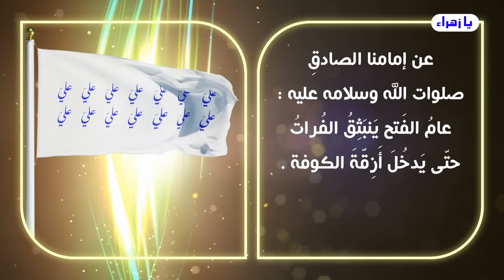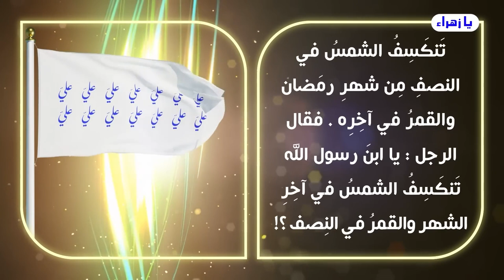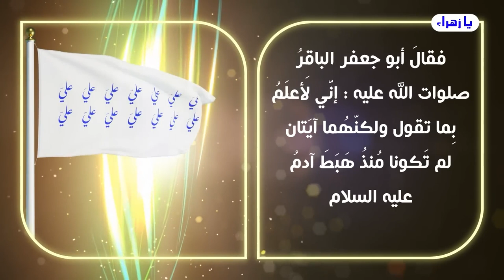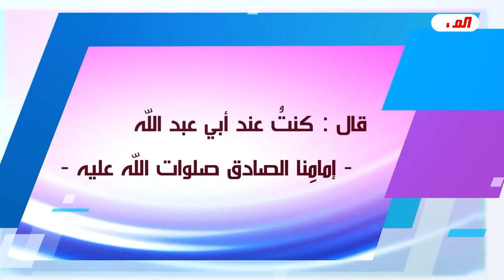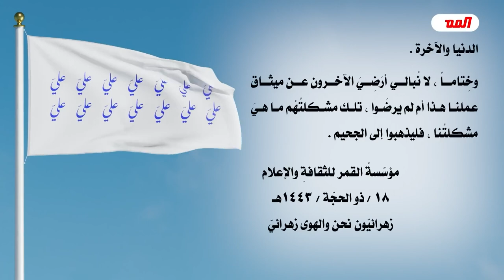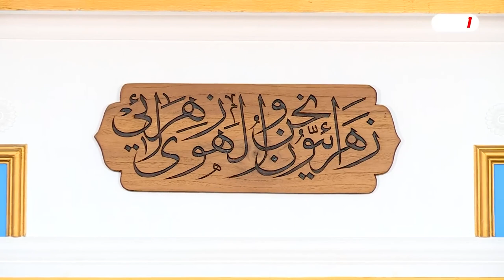مؤسّسة القمر تتبنى منهج الحكمة اليمانية وتعمل بقدر المستطاع على ذلك // عبد الحليم الغزي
كلامٌ_لابُدَّ_أن_يُقال_الحلقة_9
                       يا زهراء
               برنامج: كلامٌ لابُدَّ أن يُقال